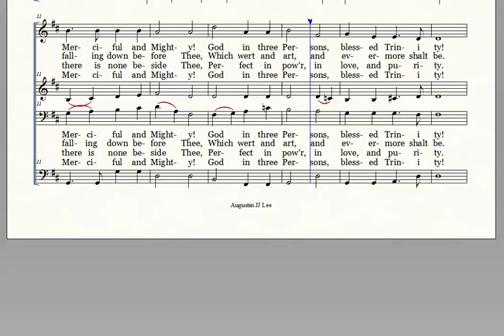8. Holy holy holy Lord God Almighty, Alto, J. B. Dykes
8. Holy holy holy Lord God Almighty, Alto, J. B. Dykes